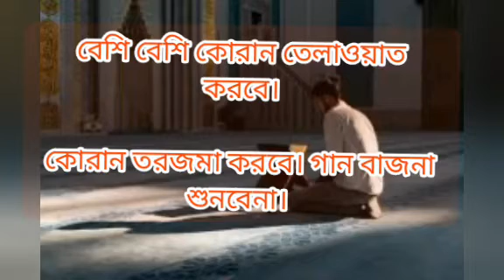রমজান মাসে কি কি করবে তার রুটিন আগে ঠিক করতে হবে।Mim Faiza vlog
রমজান মাসে কি কি করবে তার রুটিন আগে ঠিক করতে হবে।
এমন ভালো ভালো  ভিডিও আপলোড দিব  রোজার মাস জুরে।
সবাই সাথে থেকো আপুরা।
ইসলামি গল্প শুনতে ঘুরে আসতে পার আমার ভিডিও পেলে লিস্টে।
সবাই ভালো থেকো দোয়া করি।
আমার জন্য দোয়া কর।